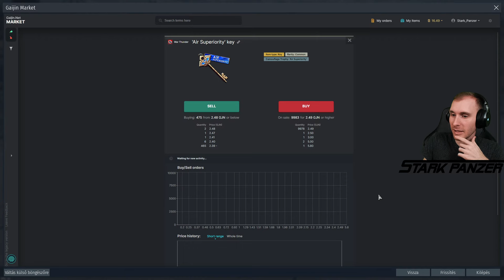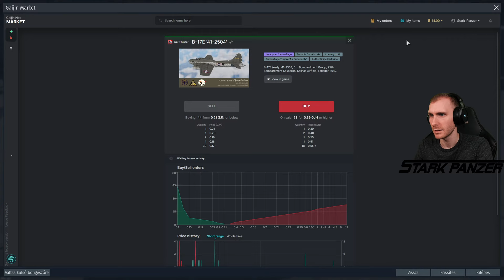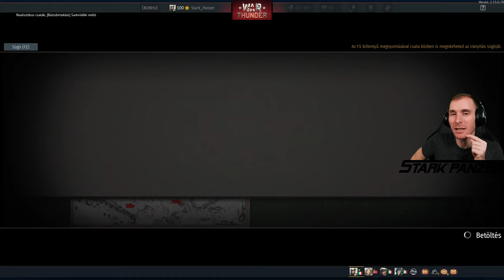War Thunder - 77.Rész ("Magyar" T-72-vel fejlesztjük a tankokat!) - Stark LIVE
» Támogatás élő adásban (4$-tól be is olvassa)

Live chat szabályzat:

» Mikor lesz ...? kérdésekért.. (300mp pihenő)
» A csupa nagybetűs üzenet.. (300mp pihenő)
» A 8-nál több emoji per üzenet.. (300mp pihenő)
» Értelmetlenül megfogalmazott kérdés vagy komment.. (üzenet törlése)
» Beírhatod ugyan azt de várj az üzenetek között legalább 1 percet, de ha spam-elsz.. (300mp pihenő)
» Olyan problémás esetben, ami nincs a felsoroltak között a moderátorok szabad kezet kapnak!
» A kérdések és kommentek kapcsolódjanak a live témájához, ha nagyon fontos legyen benne az "[off]" jelző!
Ezeket többnyire figyelmen kívül hagyom. Gondolom ti sem szívesen néztek egy olyan GTA 5 live-ot, amiben a minecraft-ról van szó..

/A chat szűrését a Nightbot és a Moderátorok végzik. Ha elsőnek csak a Nightbot törli az üzenetet, az csak 5 másodpercet ad (ez figyelmeztetés jellegű), másodjára már 300mp!
/A szabályok nem ismerése nem mentesít a betartásuk alól!
/A "végleges ban" az összes live chat-jéről való végleges kitiltást jelenti. Ezeket nem áll módomban feloldani!

Kérlek vedd figyelembe, hogy nem a kocsmában vagy. Ahhoz, hogy egy kellemes közösség legyünk mindenkinek be kell tartania az alapvető szabályokat.

00:00:00 - T-72 Realisztikus Tankcsata
02:52:50 - Közös Játék